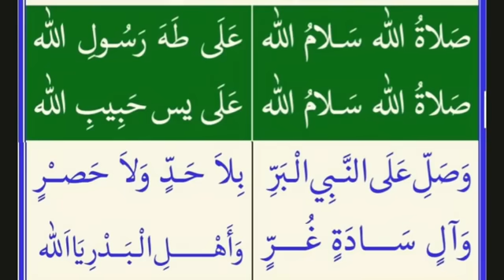ബദർ തവസ്സുൽ ബൈത്ത് ( വരികളോട് കൂടി ) / BADAR THAVASSUL BAITH WITH LYRICS #